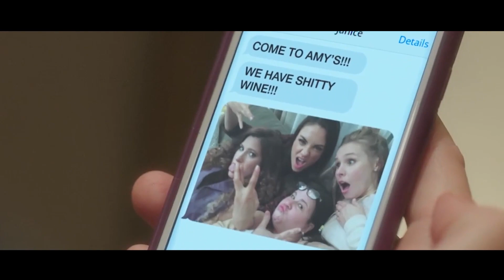Mother Takes Her Daughter To Skip School, And She Decides To Be A Bad Mom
Movie name: Bad Moms

Summary: When three overworked and under-appreciated moms are pushed beyond their limits, they ditch their conventional responsibilities for a jolt of long overdue freedom, fun and comedic self-indulgence.

Directors
Jon Lucas,Scott Moore
Writers
Jon Lucas,Scott Moore
Stars
Mila Kunis,Kathryn Hahn,Kristen Bell